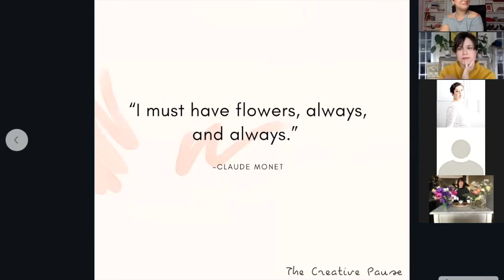Creating a Floral Arrangement to Lift Your Spirits with Rebecca DePasquale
The Creative Pause is a video series hosted by Stacey Fay and Susan Padron. In a time of solitude and fear, we are cultivating joy, love and connection.

Episode 4 features Rebecca DePasquale of RAM Floral. In this episode, Rebecca creates an absolutely stunning floral arrangement using flowers found locally, in grocery stores, and in her backyard. She explains how to make a beautiful floral arrangement for your home that is made with lots of love. It's truly a pleasure to watch her create. Rebecca and RAM Floral are also doing weekly floral subscriptions! Receiving a RAM Floral arrangement is one of the best ways to see the beauty in each day, especially during these difficult days.

This series is meant to connect, inspire, and provide a time of levity and grounding for folks during this time of COVID-19 quarantine and beyond. Stacey, Susan, and their guests will cover topics ranging from the spiritual (yoga, meditation, sage cleansing), to the fun (someone who runs a doggy daycare showcasing the pups, virtual wine tastings), to self care (beauty and makeup, stress reduction, etc), to the inspiring (wildflower walks, music, photography inspiration/talks).

Enjoy taking a moment out of your day to enjoy the creative.

"What will you do with your one wild and precious life?"